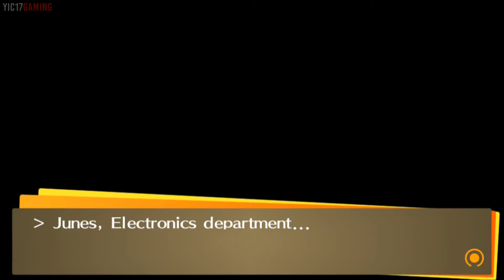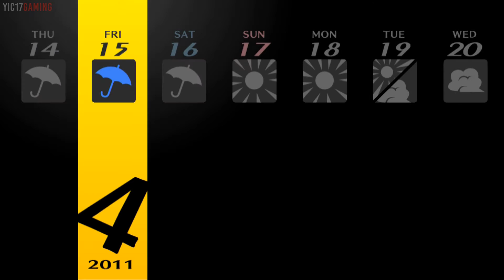Persona 4 Golden #2: TV World ★ Story Walkthrough / All Cutscenes 【Max Social Links】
[ DESCRIPTION ]

You are watching Persona 4 Golden the Story Series. In this video series I will show the complete story of Persona 4 Golden including all the main story cutscenes, social links, and true "Golden" ending. All social links are maxed in this series. However, since you can only join 1 sports club and 1 cultural club in one playthrough, I picked basketball and drama clubs. Which means soccer and music clubs social link scenes will be excluded. I will make separate videos showing those later on though.

As I said, the purpose of this video series is to show the "complete" story. I will include as much story as possible so you will get the full Persona 4 Golden experience as if you've gone through the game yourself. However, this is NOT a walkthrough or playthrough. So any unnecessary parts have been edited out - that includes dungeon parts that do not contain story, grinding, persona fusing (except Empress arcana ones), side quests, menu/loading screens etc. So you will get the "complete" story experience without ANY distraction.

However, if you are looking for a more condensed version with ONLY main story cutscenes + major social links that directly connect to the main story (Such as companion social links + Justice, Hierophant, Jester, Aeon), then check out my Persona 4 Golden "Core Edition"

Whichever version you decide to watch, hope you enjoy!!

[ FEATURES ]

What's INCLUDED:

- All Main Story Cutscenes
- True "Golden" Ending
- All Social Links MAXED (Except Soccer & Music Clubs since you can only pick 1 Sports Club & 1 Cultural Club per playthrough.)
- All Sunday Date Scenes
- All Movie Date Scenes
- All Morning Walk Scenes
- Special Date Scenes (Christmas, New Year's, Valentine's etc) - Only 1 girl is chosen for each scene in order for the story to flow naturally. I will make separate videos to show all the other date scenes later on.
- All Story Boss Fights including Secret Boss

What's NOT Included:

- Alternate Endings
- Night Idle Chat Scenes - Will be included in each girl's special tribute videos later on. These are interesting but I didn't include them because I feel like it would drag the series way too long.
- All Bike Scenes - Nothing really interesting there so decided not to include them.
- Most Side Quests - Except the ones for Hermit Social Link.
- Persona Fusion - Except the ones for Empress Social Link.
- Dungeon Crawling/Grinding
- Menu/Loading Screens